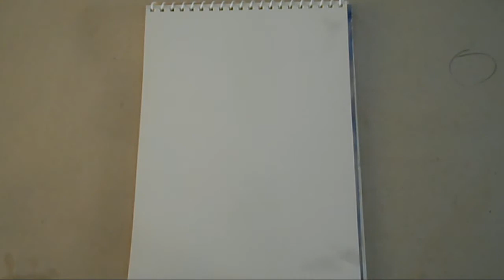Still Life Pot | Pot Sketch | How to draw a pot using Pencil?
Hello Viewers! In this video i will talk on Still Life topic and draw an Object which is a Pot placed in front of me. The techniques and tricks to overcome some problems will be also discussed.